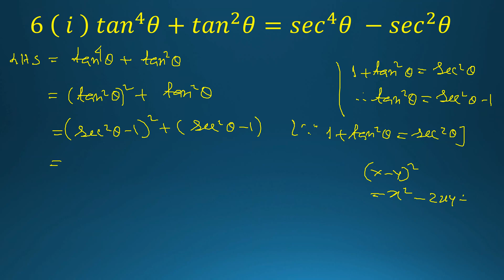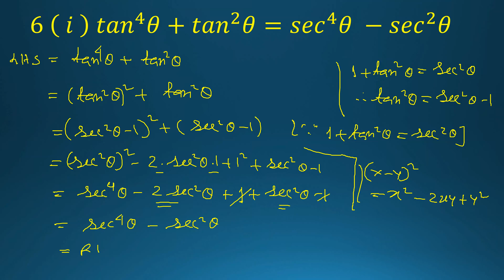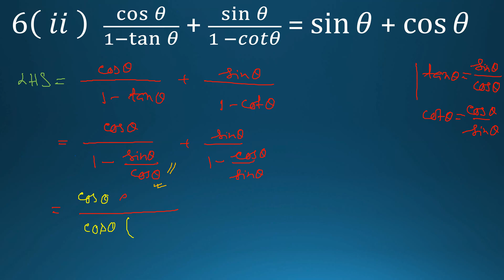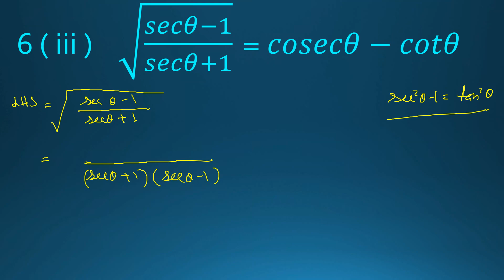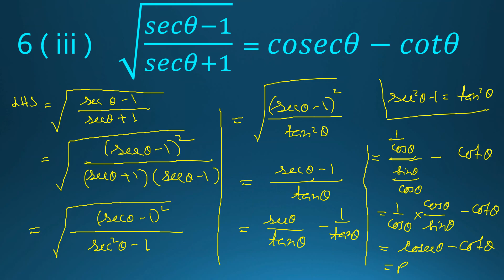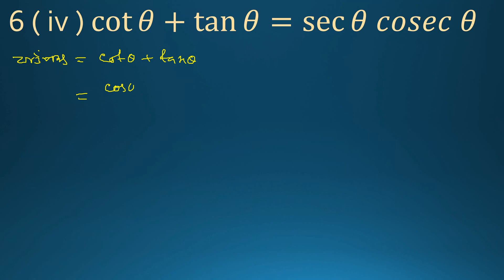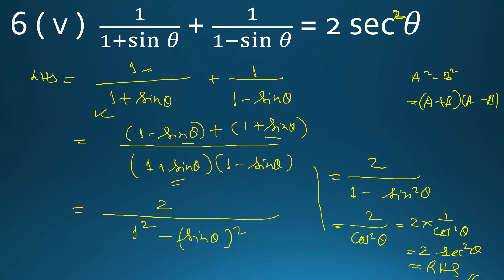Class 10 Maths Exercise 8.4 | Q. No. 6 ( all ) | Assamese Medium | Chapter 8 Trigonometry , SEBA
ABS Maths

A few videos on the Chapters - 8 : Introduction to Trigonometry